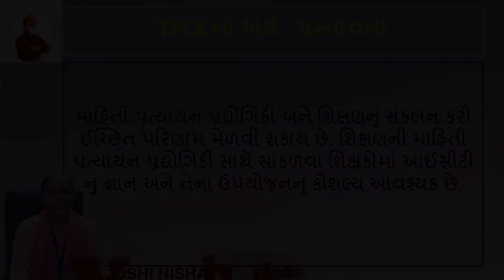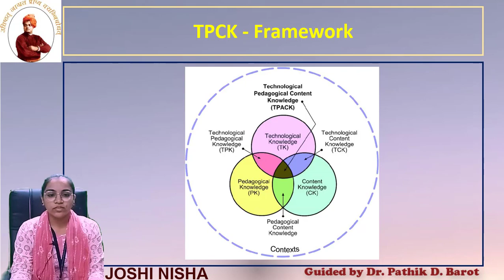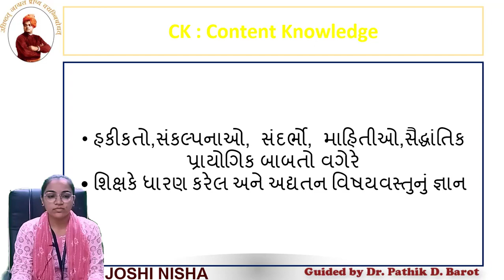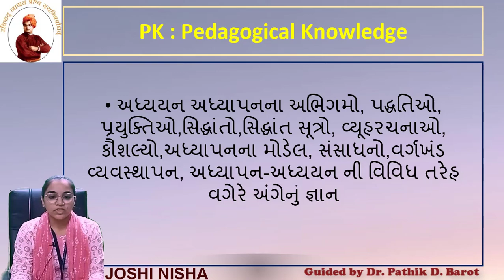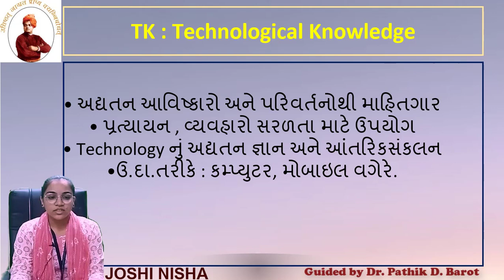CONCEPT OF TPCK | JOSHI NISHA | ICT | B.Ed. | Education | Gujarati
CONCEPT OF TPCK
JOSHI NISHA
B.Ed. Semester-III
IITE Subject - ICT in Curriculum